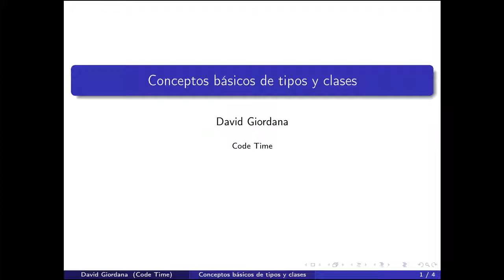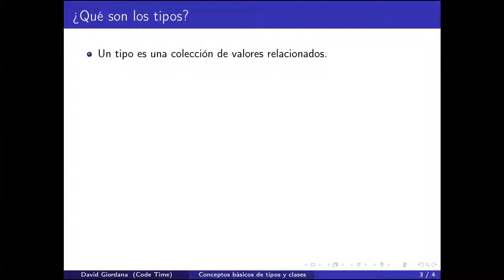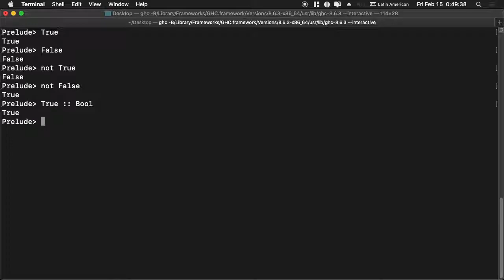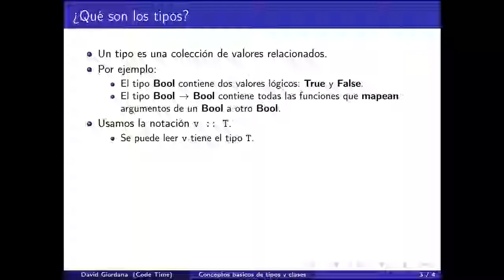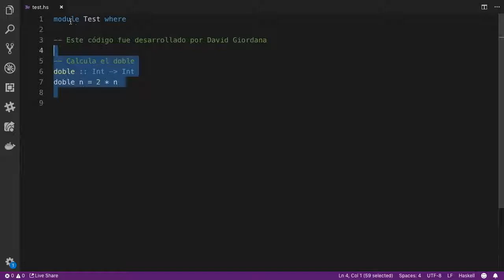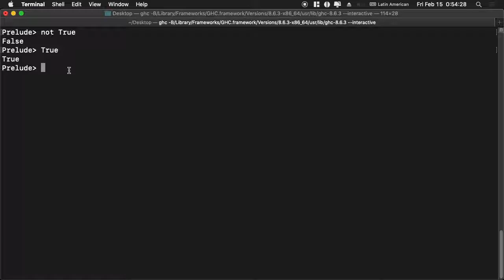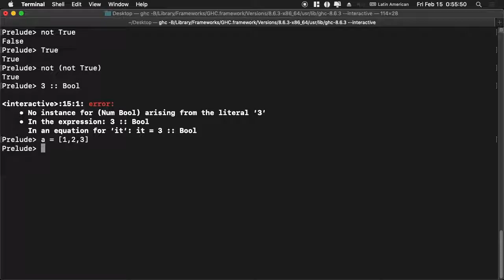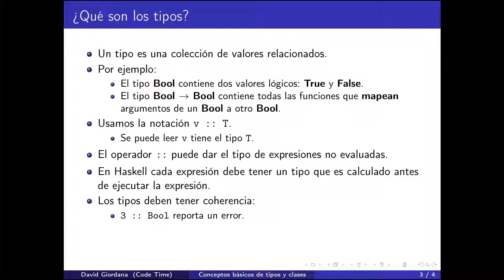Curso de Haskell desde cero | 2 - Tipos y Clases | ¿Qué son los tipos?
En esta clase veremos algunas de las características principales de Haskell como lenguaje.

El curso no se subirá completo a youtube. La parte final será publicada en Udemy.

Canciones Utilizadas